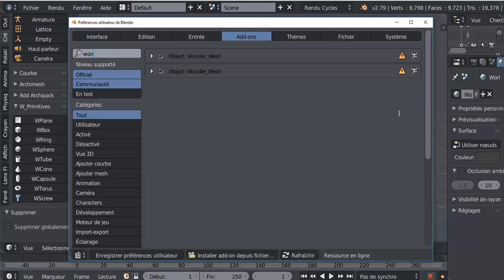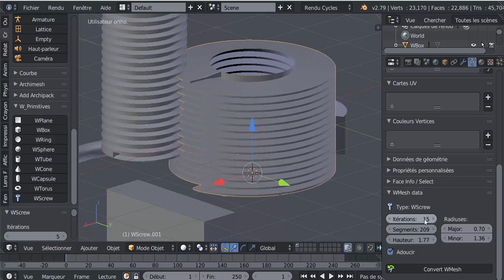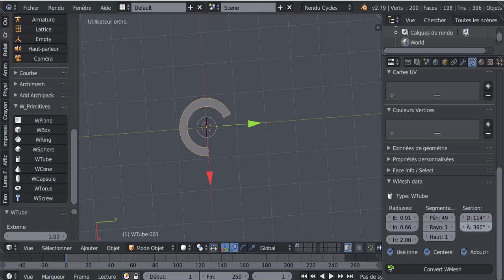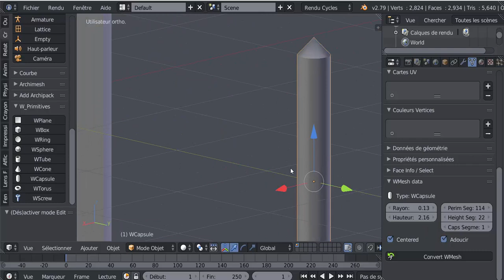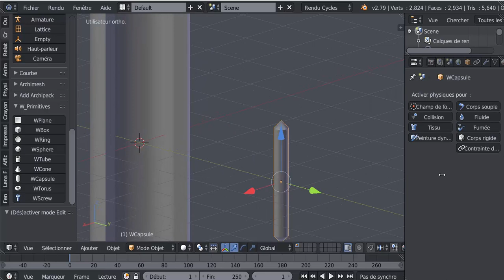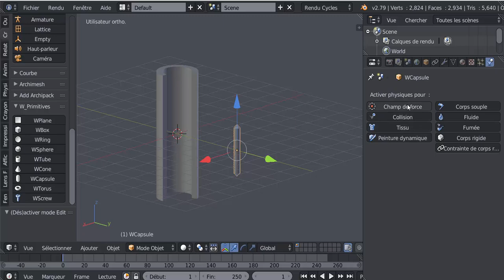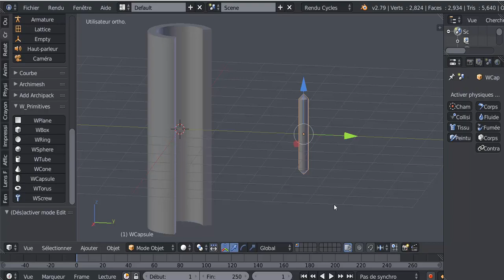Add on Wonder Mesh modification rapide des objets primitives